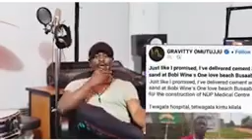KENZO_YEGASSE_KU_GRAVITY_OKULUMBA_BOBI,_EKYAVUDEKO_AKABENJE_AKASE_BABY_DEO,ABAANA_BE_BAFUNYE